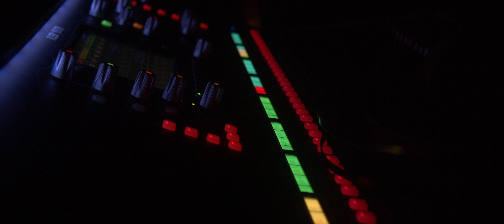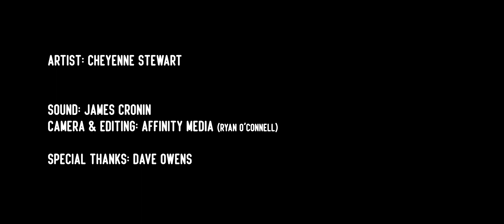[ASWSessions] Cheyenne Stewart - Feel Again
An Original song by Cheyenne Stewart.